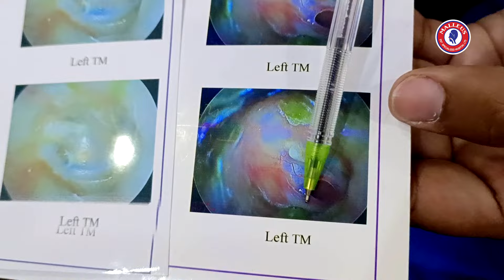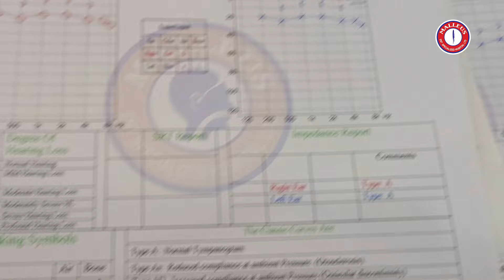যে রোগীটি অঝরে কেঁদেছিল এখন তার মুখে হাঁসি এলো | ডাঃ বাসুদেব কুমার সাহা